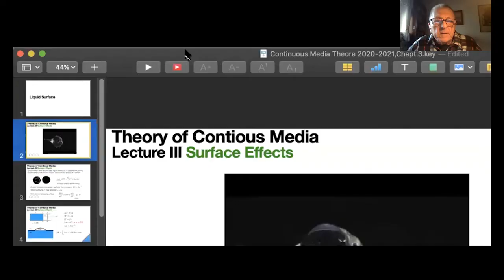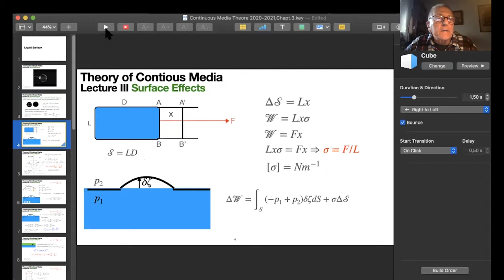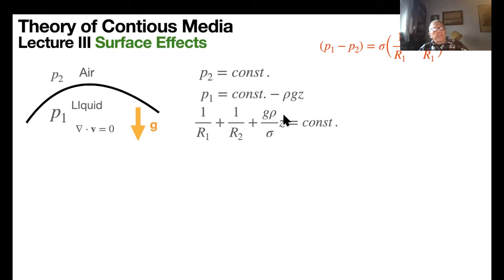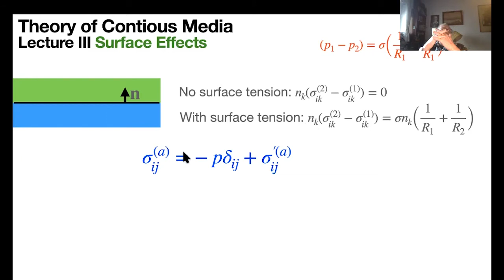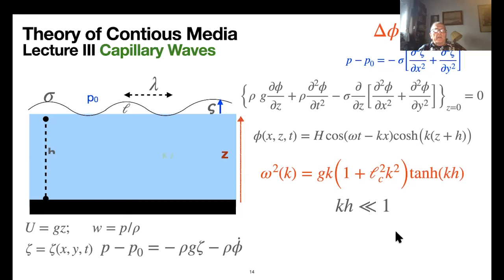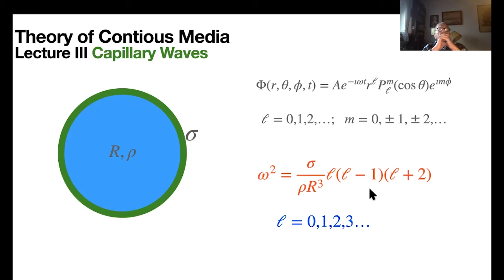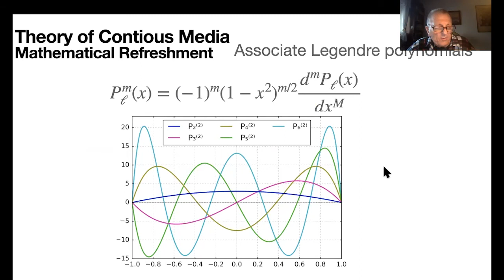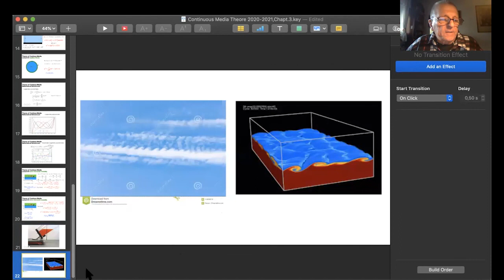Prof. Ł. A. Turski: #7 Surface Effects, Capillary Waves, Kelvin-Helmholtz instability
The course about "Continuous media" delivered by prof. Łukasz Turski for the interdisciplinary PhD school Geoplanet in Warsaw, Poland, at the pandemic.
A lecture designed for PhD students in astrophysics, geology and geography.
It covers such topics as ideal fluid dynamics, viscosity phenomena (including waves and motion of a body in a fluid), and plasma physics.